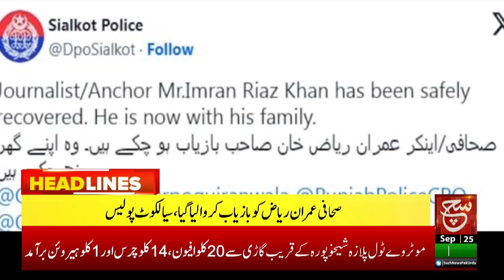Infections from eye medication | Such News Headlines 10 AM | 25 September 2023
آنکھوں کی دوا سے انفیکشن، دیکھئے 10 بجے کی نیوز ہیڈ لائنز صرف سچ نیوز پر

Tabdeeli
Such Savera
Such Baat
Siyasat Aur Such
TalkShow
Aaj Ka Such
Bottom Line
Seerat-ul-Anbiya
Chalein Dekhte Hain
Play Field

Such News: Android Apps:
Such News iOS App: